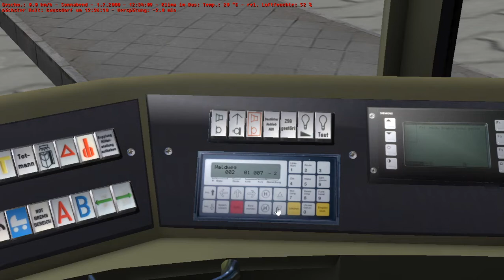Let's Play OMSI 2 Linie 2 in Grundorf 2017 🚍🚍